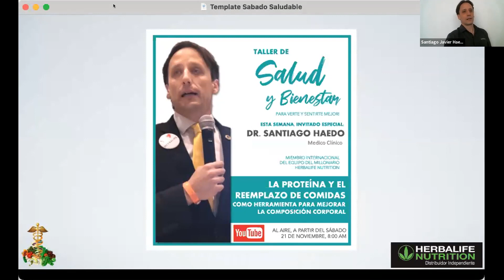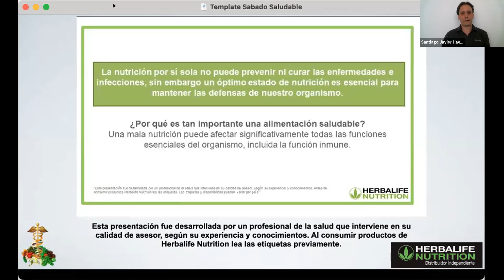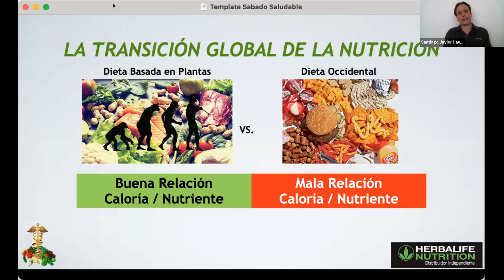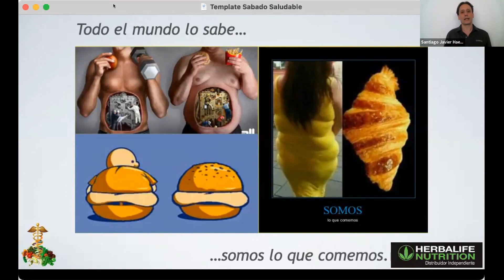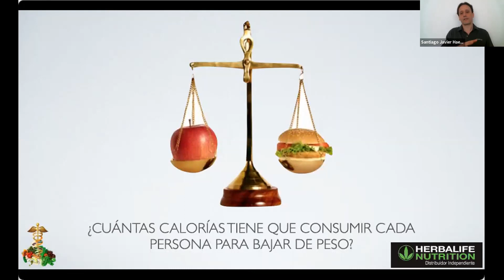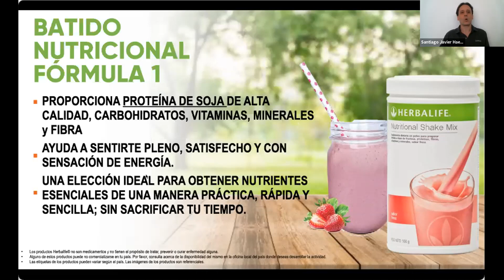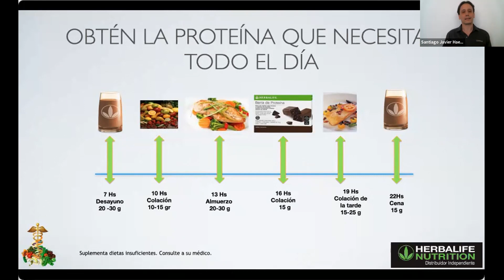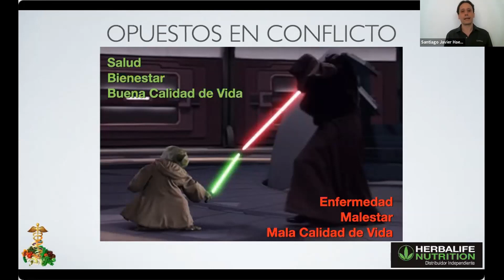Taller de salud y bienestar: La proteína; el primer nutriente. Beneficios, donde encontrarla